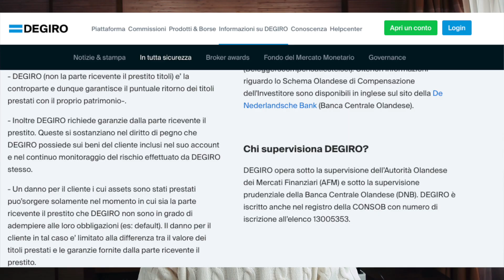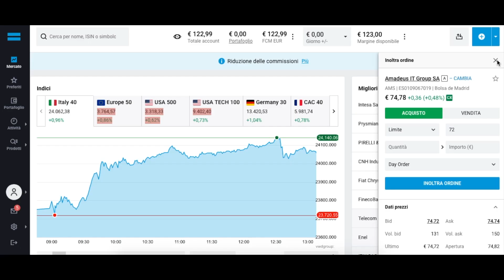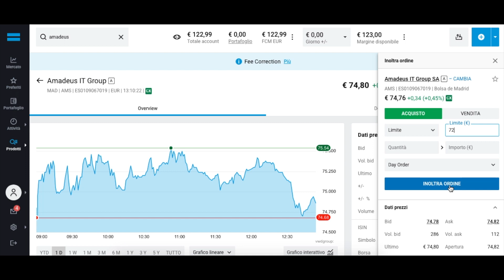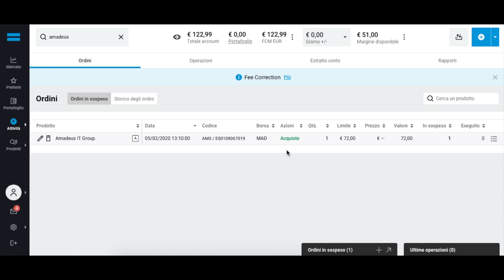DEGIRO: Ecco il broker che uso per investire📈 - tutorial e recensione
► Che cos'è Degiro? Come funziona? Che broker uso? Dove posso investire?
Queste sono le tante domande che ricevo ed ho deciso di parlarvi del mio broker di fiducia: Degiro.
DEGIRO è una società fondata nel 2008, che nel giro di una decina di anni è riuscita a imporsi tra i leader dei broker online di tutta Europa e consente ai propri clienti di investire in tutto il mondo con tariffe a prezzi molto competitivi. La piattaforma di investimento online dà accesso ai mercati di tutto il mondo, non solo le borse valori di Europa e Stati Uniti, per scambiare diversi prodotti finanziari.

0:00 Intro
1:01 Che cos’è Degiro?
1:28 Degiro è sicuro?
2:19 Come funziona Degiro?
4:44 Cosa ne penso di Degiro?

📚Libri interessanti
🎥Con cosa realizzo i miei video?
👕Cosa indossa un minimalista?